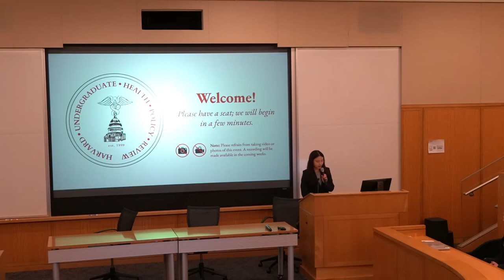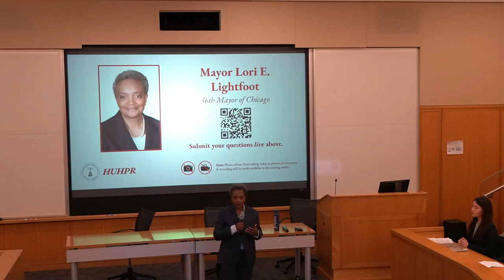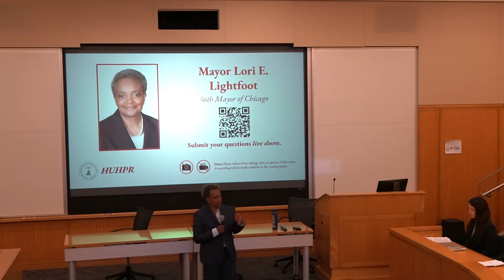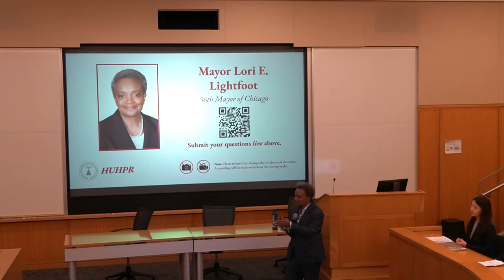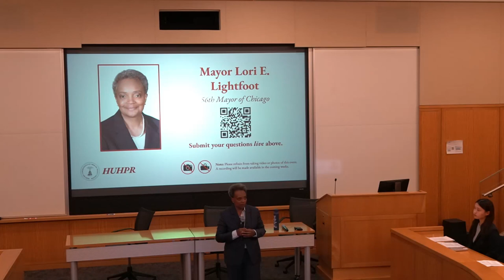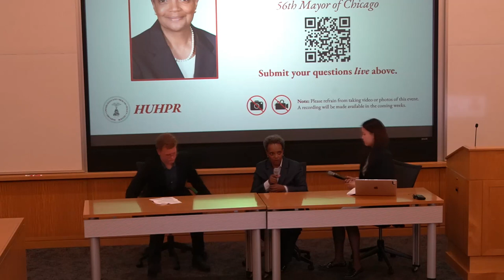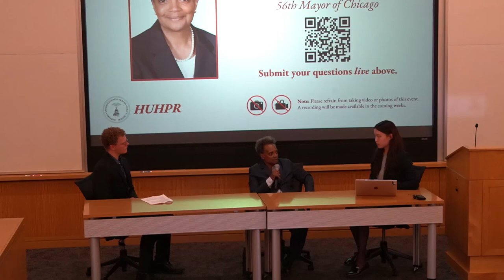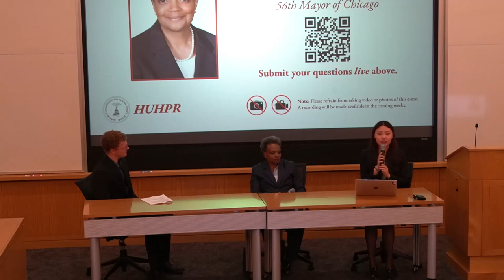Mayor Lori E. Lightfoot | HUHPR Speaker Series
Welcome to the HUHPR Speaker Series! In this exciting episode, we are honored to host the distinguished and dynamic leader, Mayor Lori E. Lightfoot. Join us for an insightful and engaging conversation with Mayor Lightfoot as she shares her experiences and insights into the challenges and opportunities of public health and service.